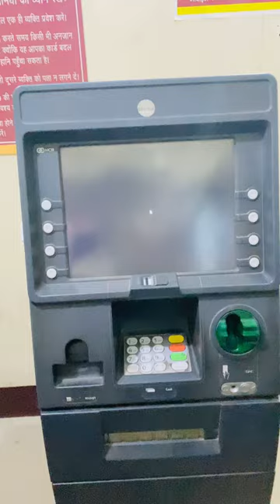Atm only one person allowed🤬😱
atm,
atma rama,
atma,
atm pin generation sbi,
atma rama ananda ramana ringtone,
atm ka pin kaise banaye,
atm 420,
atm card activate kaise kare,
atma rama song,
atm ki video,
atm card use,
atm me paise kaise dale,
atm card,
atm se paise kaise nikala jata hai,
atm card se paise kaise nikale,
atm machine,
atm form kaise bhare,
atm machine project,
atm activate karne ka tarika,
atm apply form kaise bhare,
atm apply online,
atm atm,
atm a taka tola,
atm activate kaise kare,
atm apply kaise karen,
atm activation malayalam,
atm application,
atm activation tamil,
ktm bike,
an atmosphere,
a atmosfera ja mudou,
ay atmao,
atm balance check,
atm block kaise kare,
atm business,
atm block hone par kya kare,
atm bank,
atm business start up,
atm box,
atm block ko unblock kaise kare,
atm booth থেকে টাকা তোলার নিয়ম,
atm banana,
batman,
batman vs superman,
batmya,
batman cartoon,
batman edit,
batman arkham knight,
batman song,
batman who laughs,
batman trailer,
batman theme,
atm card kaise banaye,
atm chor,
atm cash withdrawal malayalam,
atm card apply online,
atm card ka pin number kaise pata kare,
atm card activation malayalam,
atm card activation tamil,
atm chalu kaise kare,
atm comedy,
atm card se paise kaise transfer kare,
c arm,
c arm machine uses in hindi,
c arm machine,
c arm machine orthopedic surgery,
c arm machine operating,
c arm x ray machine,
ch atma,
c arm machine kaise chalaye,
c arm machine uses in tamil,
c arm machine side effects,
atm deposit,
atm deposit cash tamil,
atm deposit cash hindi,
atm dispatch hone ke baad kitne din mein aata hai,
atm drawing,
atm declined transaction,
atm date expired hone par kya kare,
atm debit credit cards difference,
atm drama,
atm deposit malayalam,
d atmosphere,
da atmos,
da atmos gsc,
d atm machine,
da atmos big gsc,
da atmos d'box,
d atmos gsc,
d atmos,
deposit money in atm,
dutch bangla atm card use,
atm expire hone par kya kare,
atm engane paisa edukkam,
atm expiry date,
atm expire hone par new atm kaise chalu kare,
atm expire hone par google pay kaise use kare,
atm eppadi use panrathu tamil,
atm expiry date kaha hota hai,
atm experiment,
atm editz lily,
atm eppadi,
ae aatmoddhar chala gaya,
e aatma ne jana parmatma,
e atm card,
e atm card sbi,
eatm,
e atmanjali paranormal,
e atm card download,
ecoatm,
enter 4 digit atm pin,
external decline in atm,
atm full form,
atm form fill up,
atm franchise business,
atm from filip state bank of india,
atm form kaise bhara jata hai,
atm frauds,
atm form kaise bhare union bank,
atm fraud call recording tamil,
atm film,
atm form kaise bhare bank of india,
fatman vs bigg boss,
fatmemegod,
fatman ravinder,
fatmagul,
fat man,
fatmagul episode 1,
fatma ki chadar,
fatma ki ladli ko hai mera salam,
fat man mahalakshmi interview,
fatma,
atm generate kaise kare,
atm gum hone par kya kare,
atm generate kaise karen,
ktm gadi,
atm green pin generation,
atm game,
atm gana,
atm gullak,
atm gamerz,
atm gum hone par atm number kaise pata kare,
gold atm in hyderabad,
google pay bina atm ke kaise banaye,
google pay without atm card,
gcash mastercard atm withdrawal,
google pay account kaise banaye atm se,
generate atm pin canara bank,
generate atm pin pnb,
generate atm pin sbi yono,
generate atm pin hdfc debit card,
generate atm pin,
atm hack karke paise kaise nikale,
atm how to withdraw money,
atm hman dan,
atm hacking kaise kare,
atm hacker movie,
atm how to make,
atm hack kaise karen,
atm how to use,
atm hdfc bank,
atm how to واد شفة المدية,
h atmo saidi,
h atmanalou lkhir,
how to withdraw money from atm,
how to deposit money in atm,
how to use atm card first time,
atm il ninnum engane cash edukkam,
atm itm and otm,
atm in computer network,
atm il panam eduppathu eppadi in tamil,
atm idli bangalore,
atm insurance claim in hindi,
atm illamal panam eduppathu eppadi,
atm il panam poduvathu eppadi,
atm installation in my shop,
atm id kya hota hai,
i atma,
i atmosfera elektrismeni,
i atmosfera,
i atmosfera ilektrismou,
i admit it,
indian bank atm pin generation,
ippb atm card apply online,
indian bank atm card activation,
iob atm card activation tamil,
idbi atm pin generation,
atm j cole,
atm jarnet kaise kare,
atm jcb robbery,
atm jam,
atm janret sbi,
atm java project,
atm jam kaytranada,
atm job vacancy,
atm jankari,
atm job,
jatm,
jatmai ghatarani,
jatmai ghatarani 2022,
jatmai ghatarani mandir,
jatmai ghatarani song,
jatmai,
jatmai mata temple,
jatmangal 2022,
jatmangal,
jatmai ghatarani status,
atm ka password bhul jaye to kya kare,
atm ka pin kaise banaen,
atm kaise chalu kare,
atm ki comedy,
atm ka form kaise bhare,
atm ka full form,
atm ka pin kaise banaye mobile se,
atm kaise banaen,
atm ka pin kaise change kare,
atm ka pin code bhul jaye to kya kare,
k atmaram comedy natak,
k atmaram comedy,
k atmaram and shekhar dongre comedy,
k atmaram,
k atmaram natak,
k atmaram natak song,
k atmaram shekhar dongre,
k atmaram comedy natak song,
k atmaram ki comedy,
k atmaram comedy natak new,
atm lo